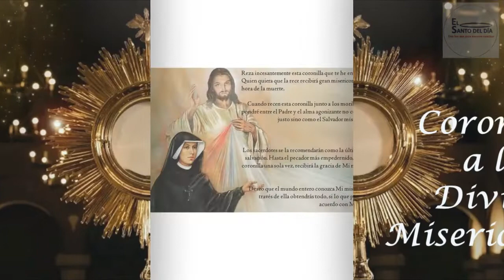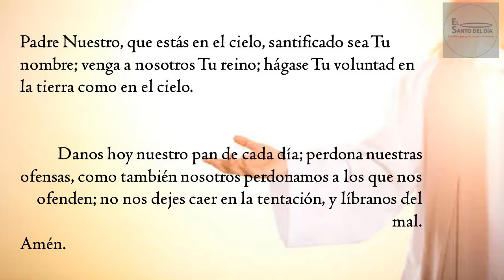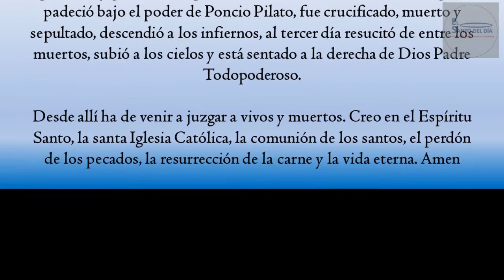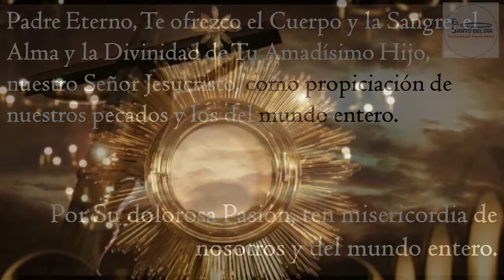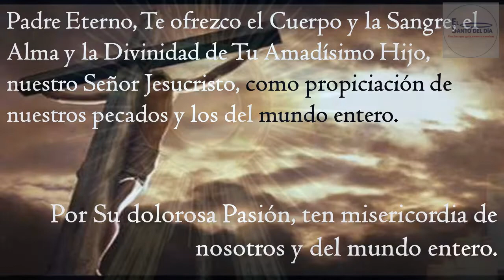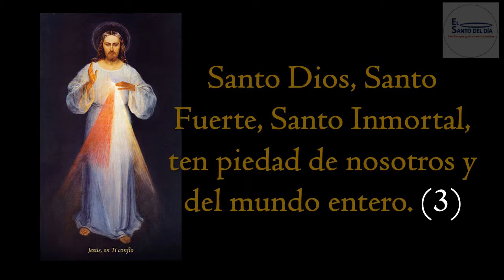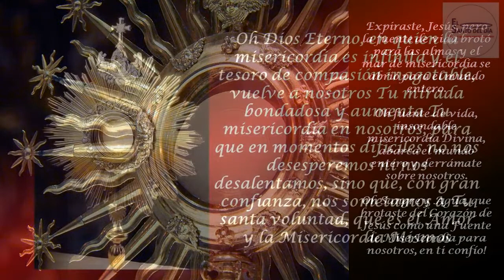CORONILLA A LA DIVINA MISERICORDIA